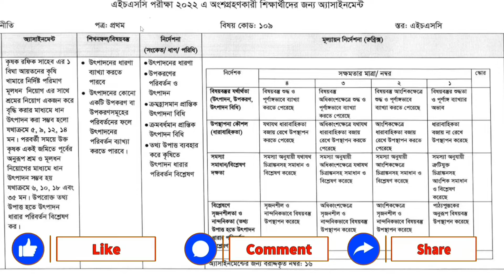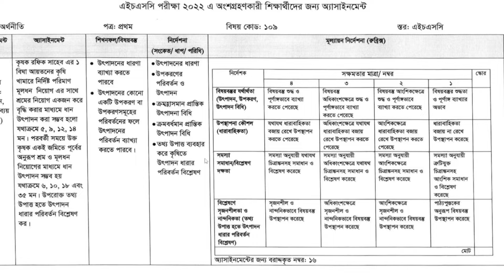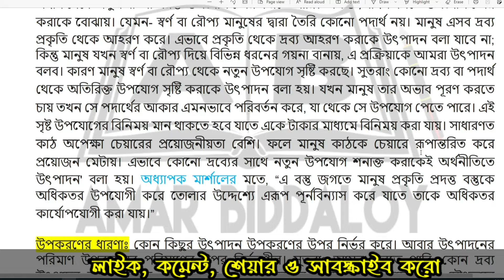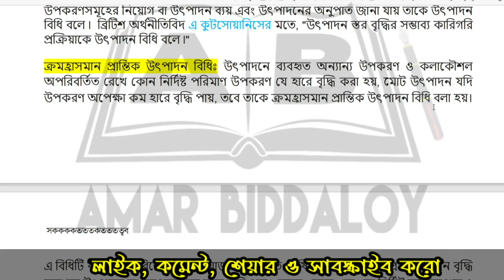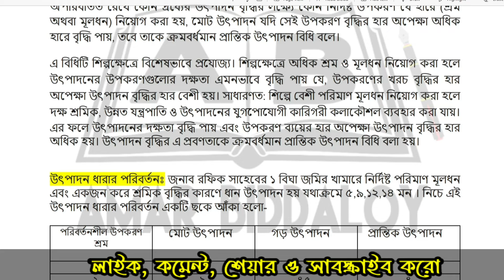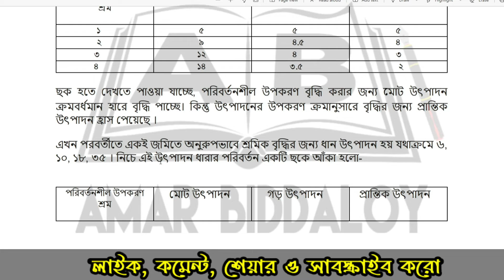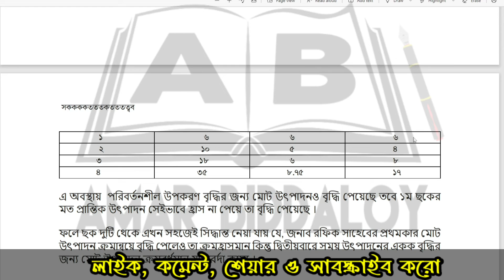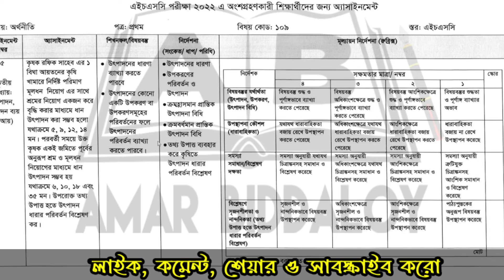HSC 2022 10th week economics assignment answer |দ্বাদশ শ্রেণীর অ্যাসাইনমেন্ট ২০২২ অর্থনীতি ১০ সপ্তাহ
This video is about hsc 2022 10th week economics assignment answer || দ্বাদশ শ্রেণীর অ্যাসাইনমেন্ট ১০ম সপ্তাহ অর্থনীতি উত্তর ||  inter 2nd year assignment economics 10th week || এইচএসসি ২০২২ অর্থনীতি এসাইনমেন্ট ১০ম সপ্তাহ || কৃষিতে উৎপাদন ধারার পরিবর্তন বিশ্লেষণ

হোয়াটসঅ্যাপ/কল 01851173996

hsc 2022 10th week economics 1st paper asaignment answer
দ্বাদশ শ্রেণীর অ্যাসাইনমেন্ট ১০ম সপ্তাহ অর্থনীতি ১ম পত্র উত্তর
hsc assignment 2022 10th week economics answer
hsc 2022 assignment economics 10th week
hsc 2022 economics 10th week assignment answer
hsc 2022 10th week economics 1st paper assignment answer
economics 1st paper 10th week assignment answer hsc 2022
hsc assignment 2022 economics 10th week
এইচএসসি ২০২২ অর্থনীতি ১ম পত্র এসাইনমেন্ট ১০ম সপ্তাহ উত্তর
এইচএসসি ২০২২ ১০ম সপ্তাহ অর্থনীতি এসাইনমেন্ট উত্তর
অর্থনীতি ১ম পত্র এসাইনমেন্ট উত্তর ১০ম সপ্তাহ এইচএসসি ২০২২
দ্বাদশ শ্রেণির অ্যাসাইনমেন্ট অর্থনীতি উত্তর ১০ম সপ্তাহ
দ্বাদশ শ্রেণীর অর্থনীতি অ্যাসাইনমেন্ট উত্তর ২০২২
দ্বাদশ শ্রেণির ১০ম সপ্তাহের অর্থনীতি অ্যাসাইনমেন্ট উত্তর ২০২২
কৃষিতে উৎপাদন ধারার পরিবর্তন বিশ্লেষণ
amar biddaloy